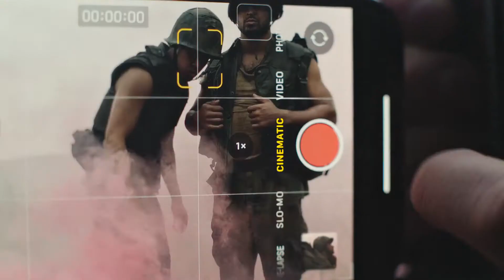Iklan Apple - Shooting Film Ala Hollywood Pakai iPhone 13 Pro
iPhone 13 Pro. The biggest camera upgrade to iPhone ever.

Featuring all new Cinematic mode that lets you shift focus from the foreground to the background, 3x optical zoom, advanced low-light performance, macro video, advanced stabilization, and it shoots in ProRes. It’s Hollywood in your pocket.

Directed by 2x Oscar® winner Kathryn Bigelow.

Learn more about iPhone 13 Pro and iPhone 13 Pro Max